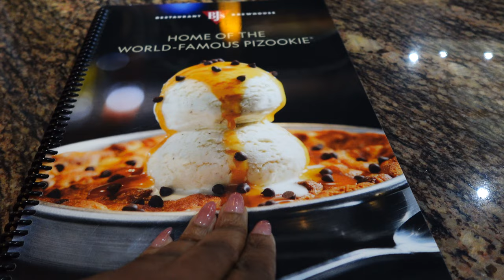VLOG | Getting My life Together | Cleaning motivation, Cook With Me, Being Productive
In this vlog, I'm giving the girls (the moms) motivation to get things done. We're cleaning, we're cooking, and even getting some quality time in with the kids.

I'm a mom of three, a wife and a business owner. Glam Event Rental is a party rental company owned and operated by me, Jamie Ward. If you live in the DFW area and you're interested in renting something for your event, check out my